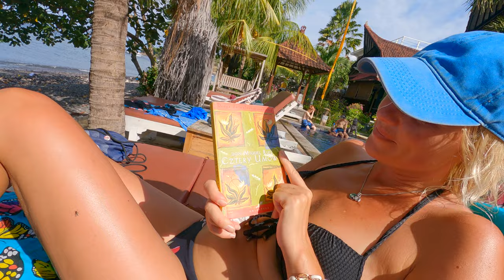BALI - The Wonders of Amed's Coral Reef and Sea Turtles - Indonesia Travel 2023 Vlog #308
The Wonders of Amed's Coral Reef and Sea Turtles - Bali Indonesia Travel 2023 Vlog #308

Today, we're taking you on an underwater adventure in the beautiful coastal town of Amed, Bali. Amed is famous for its colourful coral reefs and diverse marine life, including the elusive sea turtles.

We started our snorkelling trip at Jemeluk Bay, one of the most popular spots for snorkelling in Amed. The water was crystal clear and warm, and we could see a wide variety of fish swimming around us.

But the highlight was when I saw a majestic green sea turtle swimming gracefully near us. It was a surreal experience to see this magnificent creature up close, gliding through the water effortlessly.

The reef itself was also breathtaking, with vibrant corals of all shapes and sizes forming a beautiful underwater landscape.

Overall, snorkelling in Amed was an unforgettable experience, and seeing a sea turtle in its natural habitat was definitely the highlight. We highly recommend visiting Amed for anyone who loves snorkelling or diving, and we hope you enjoyed this virtual underwater tour with us.

The Equipment I use:
Camera’s:
GoPro HERO9 Black
Sony A7IV

Lenses:
Samyang 18mm F2.8
Sony 24-70mm f/4
Sigma 24-70mm F2.8

Other Accessories:
MacBook Pro 16
Rode VideoMicro
ULANZI Mini Tripod
ULANZI VL120 RGB Video Light
Ulanzi VL28 5500K LED
NICEYRIG Hot Shoe Mount Adapter
GoPro Dual Battery Charger
Sony NPFZ100 (Spare Sony Batteries)
Nitecore Dual Charger (For Sony Batteries)
Apple Magic Mouse
Apple Magic Keyboard
Sony WH1000XM3 NC Headphones
JOBY GorillaPod 3K Pro Kit
Anker USB-C Multi-port Charger

Music from Epidemic Sounds for a free 30 day trial use my link here. Nice.

and